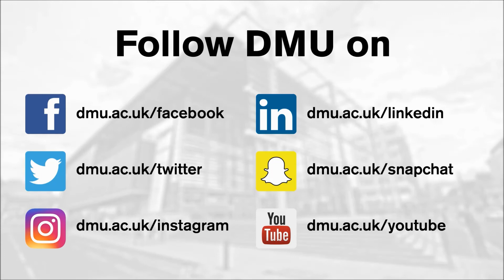Keep Universities for the Many: James Gardner, Pro Vice-Chancellor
James Gardner, Pro Vice-Chancellor for Strategic and International Partnerships, discusses DMU’s role as a global university as part of our Keep Universities for the Many campaign.

Keep Universities for the Many is a campaign to engage staff and students in active, informed discussions about the future of higher education and DMU’s place within it.

With the level of tuition fees and the value and role of higher education key topics of public debate since the General Election earlier this year, a debate is needed to enable students and staff to have their say and to feed their ideas into the wider political conversation.